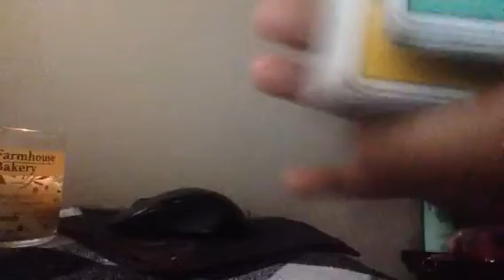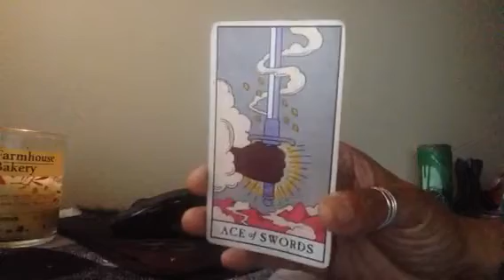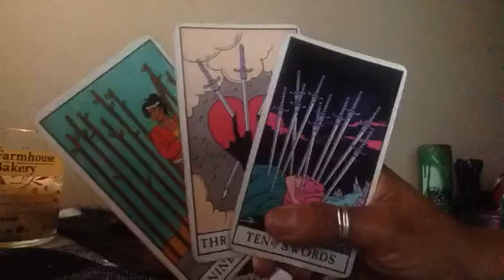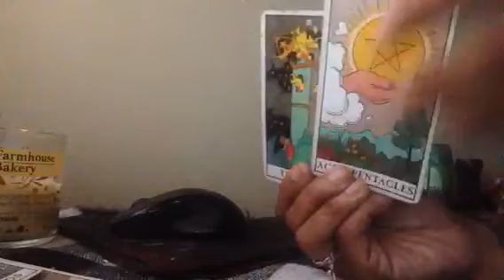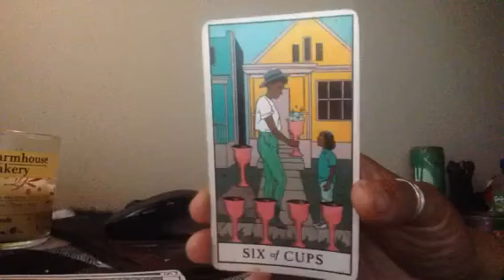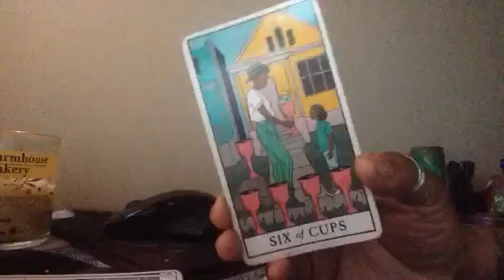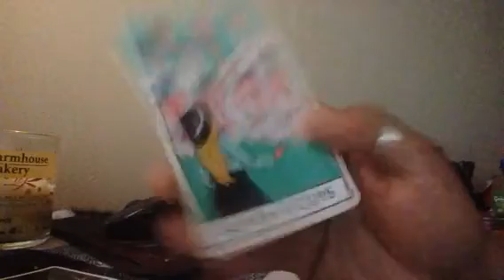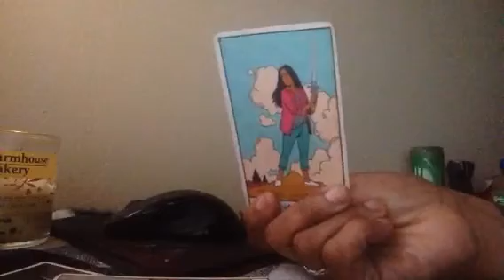AQUARIUS♒️BIRTHDAY CUZ I💜U MESSAGE🎂🎉🌟💫⭐️🍾🎂